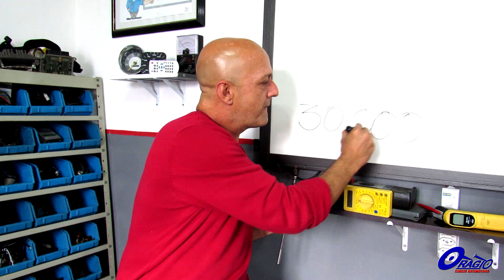Curso ONLINE de Mecânica Automotiva!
Pra quem não tem Facebook, clique aqui para acessar as perguntas

** Responda a pesquisa na nossa página do Facebook!